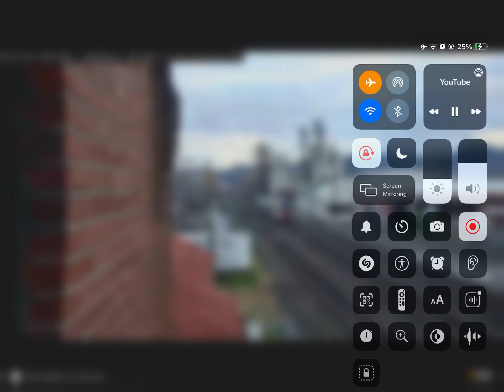Amtrak in wa